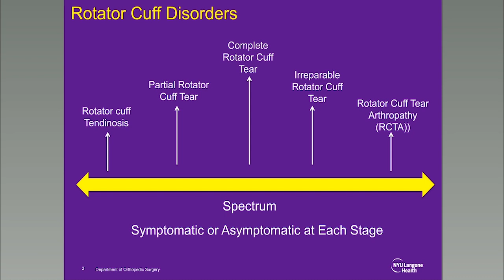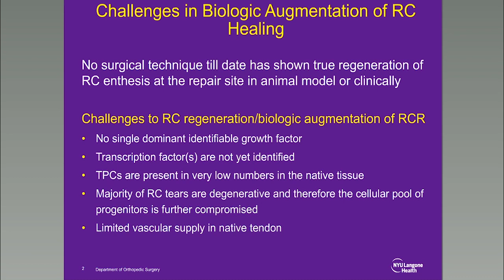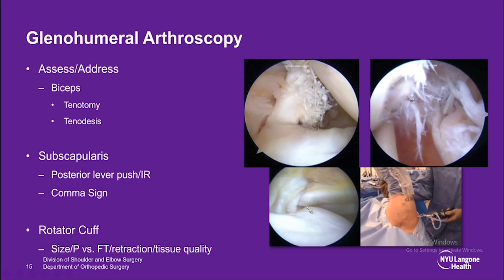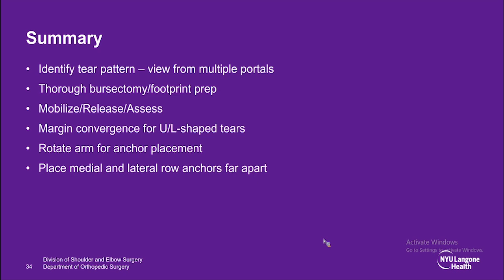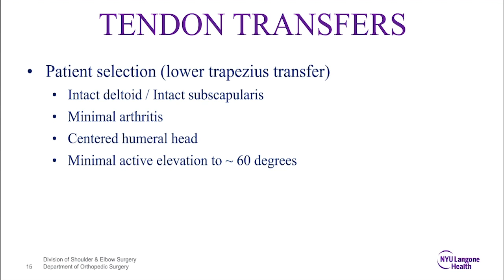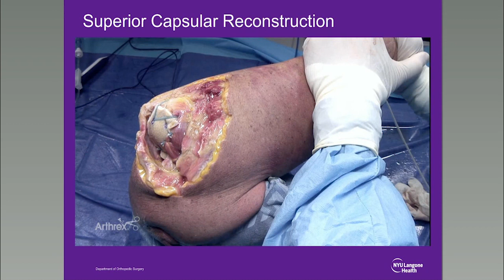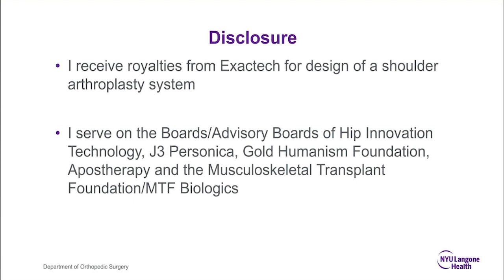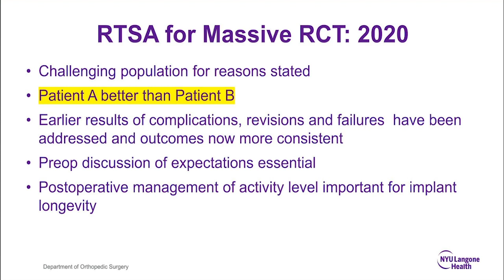Advances in Rotator Cuff Tear Treatment - NYU Langone Orthopedic Webinar Series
00:00 Dr. Virk - Rotator Cuff Repair: Factors Affecting Healing and Updates on Recent Advances in Biologic Treatment

14:59 Dr. Rokito - Arthroscopic Rotator Cuff Repair: Principles and Practice

37:23 Dr. Kwon - Irreparable Rotator Cuff Tear: Non-prosthetic Treatment Options

54:54 Dr. Jazrawi - Superior Capsular Reconstruction and Irreparable Rotator Cuff Tears: Primary Option without Major OA

01:08:45 Zuckerman - Arthroplasty Options in Large/Massive Irreparable Rotator Cuff Tears

01:23:15 Discussion: Advances in Rotator Cuff Tear Treatment